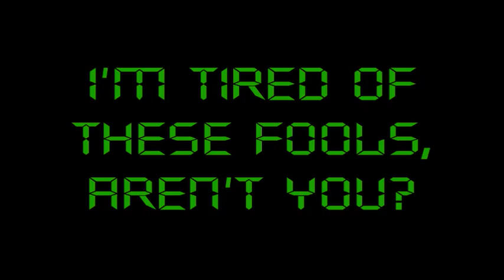N00B 4LERT - SCROLL BINDING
I got really P!$$ed off at a fellow player on a local gaming Site.
He is in one of the top CLANS at this site, and wait for it, he uses scroll binding. (hand of shame) - but still denies it.

This is a video to obtain justice, and let you be the judge. Is this scroll binding or not, should aRi STFU and stop it?

The Gun being Used is a G3..,(semi-auto rifle)
1st clip : in-game footage demonstrating normal shooting, with the "double tap" perk selected. (accounts for the increased rate of fire)

2nd clip: In-game footage of me demonstrating scroll-binding...this was done with the "double tap" perk disabled. (yet the Rate of Fire was way higher)

3rd clip: this was in-game footage of me speccing ={USN}=aRi, as he obtained a very high rate of fire. Even higher than that of when the "double tap" perk was selected.